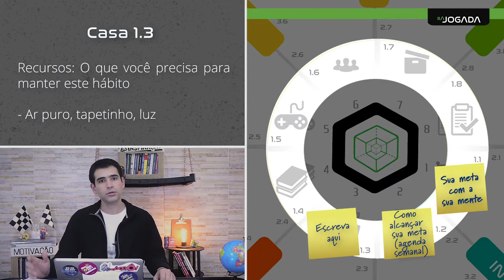AULA 2 - tema 2 - Casa 1.3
Assuntos: recursos, meditação, hábitos, rotinas